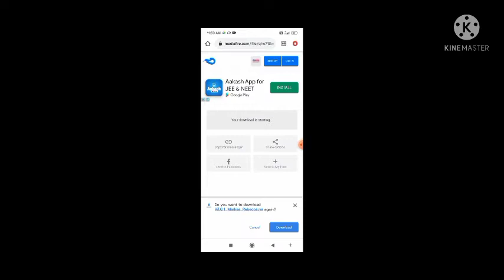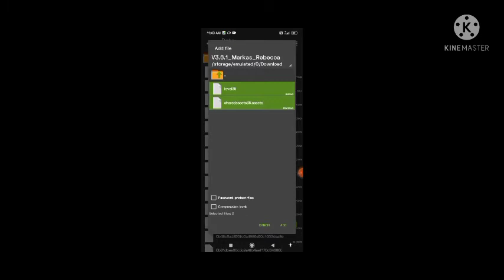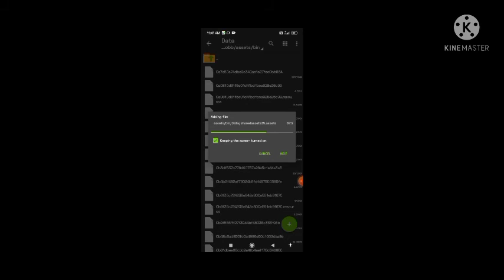How to activate indian village map in tamil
how to activate indian village map in BUSSIMULATOR indonesia in tamil 2021

💿 CREDIT :ardiputra pandawa

OOTY MAP MODE REAL GRAPHICS IN BUS SIMULATOR INDONESIA,
village road,
tamilnadu Map,
Villupuram tamilnadu map,